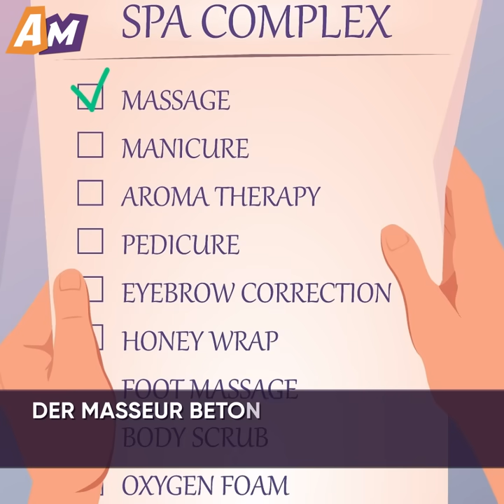Nach 20 Jahren Ehe war ich vom Körper meiner Frau angewidert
Schau dir diesen bewegenden Animationsfilm an, wo ein Mann seine Frau nicht mehr attraktiv fand und darin eine Gelegenheit sah, legal Zeit mit seinen Geliebten zu verbringen.

Der Mann in dieser Geschichte schlug seiner Frau vor, dass sie einen Monat lang eine offene Beziehung führen sollten. Das erlaubte ihm, mit jungen und schönen Frauen zu schlafen. Außerdem war er sich sicher, dass seine Frau niemanden anziehen konnte, also machte er sich keine Sorgen.

Doch eines Tages, nachdem er sich mit seiner Geliebten vergnügt hatte, kam er nach Hause und fand statt seiner Frau und dem Abendessen einen Zettel vor. Wie sich herausstellte, beschloss sie, in seine Fußstapfen zu treten und alle Vorteile einer offenen Beziehung zu genießen ...